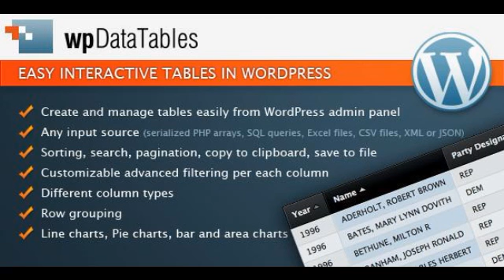Preview wpDataTables - easy tables in WordPress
Live Demo Check out the PHP module on which the plugin is based!

 For the people who want to request support: please make sure that you check the FAQ first. if your quest...

      , High Resolution
         : No

      , Files Included
         : JavaScript JS, JavaScript JSO...